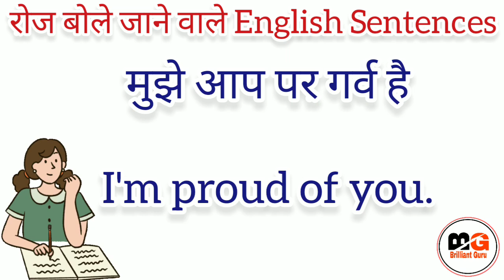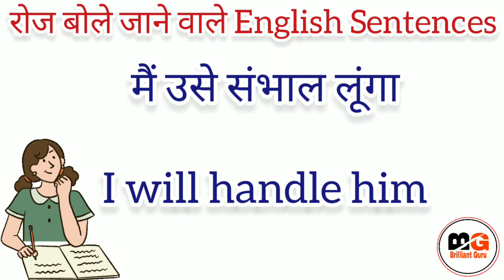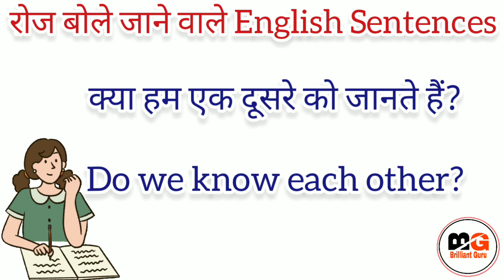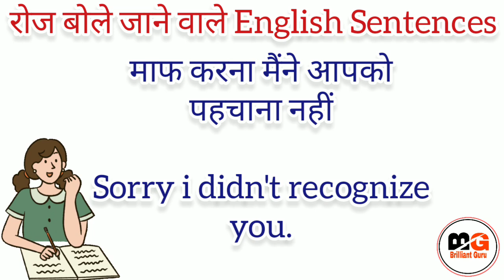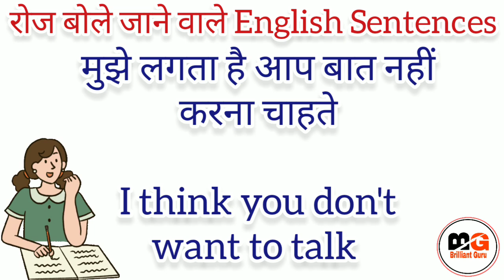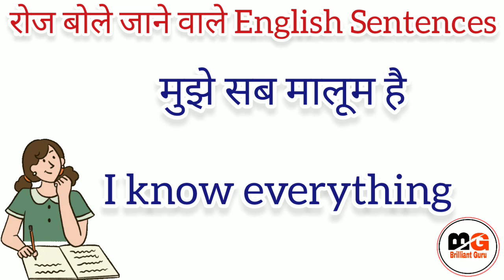Daily Use English - English Speaking | Spoken English | English Kaise Sikhe ‎@Brilliant Guru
Daily Use English Sentences | English Speaking  | Spoken English | English Kaise Sikhe | @BrilliantGuru

now  ✔✔✔✔✔✔✔✔✔✔✔✔✔✔✔

Hello guys !

Keep learning,
Keep growing,
Keep smiling, 👉